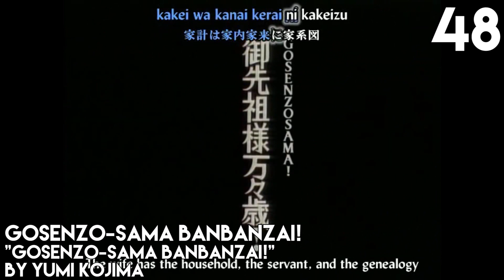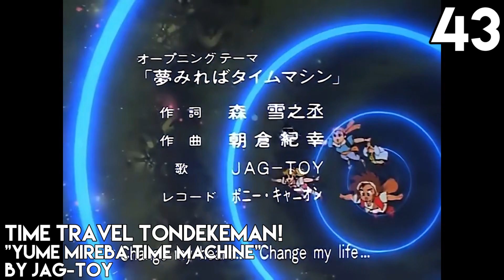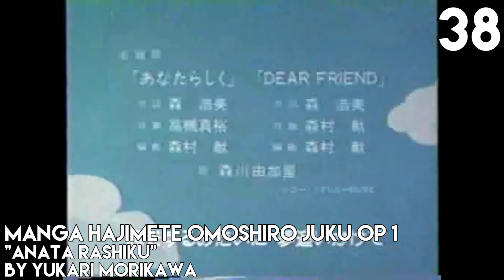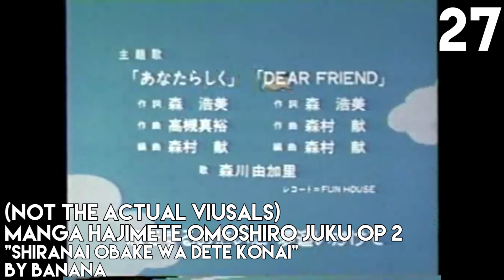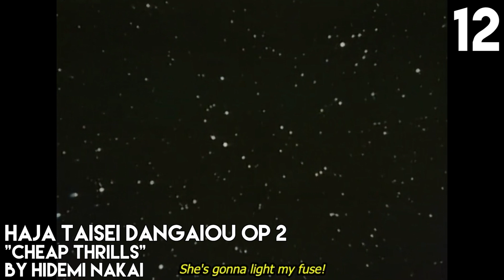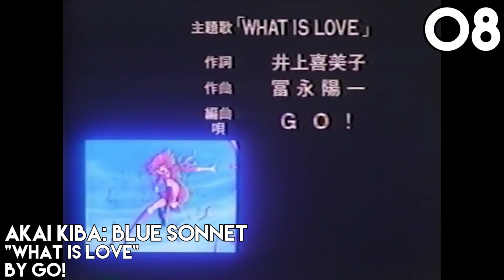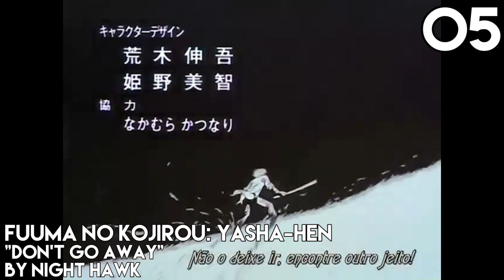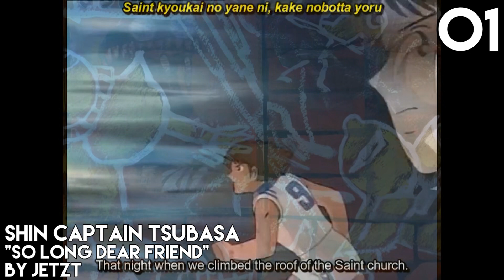Top Anime Openings 1989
Even more openings than last year and even more disappointing than last year. Kind of a downer to go out on but.. Good decade?
Had to use the visuals of Manga Hajimete Omoshiro Juku Op 1 for Op 2 because I couldn't find more than the song
Anime and songs used:
Ace wo Nerae!: Final Stage "Never Say Goodbye" by Hiroko Moriguchi
Akai Kiba: Blue Sonnet "What Is Love" by Go!
Akuma-kun "Akuma-kun" by Koorogi '73 & Wild Cats
Aoi Blink "Hitomi no Naka no Mirai" by Youko Minamino
Assemble Insert "Assemble Insert" by Hiroko Kasahara
Chiisana Ahiru no Ooki na Ai no Monogatari: Ahiru no Kwak "Yakusoku da yo" by Megumi Hayashibara
Chinpui "Onegai Chinpui" by Junko Uchida
Choujin Locke: Lord Leon "Try to Believe" by Toshiya Igarashi
City Hunter 3 "Running To Horizon" by Tetsuya Komuro
Dash! Yonkurou "Be Top" by Taku Kitahara
Dragon Ball Z Op 1 "Cha-La Head-Cha-La" by Hironobu Kageyama
Dragon Quest: Yuusha Abel Densetsu "Mirai wo Mezashite" by Tohru Furuya
Easy Cooking Animation: Seishun no Shokutaku "Pashhu!" by THE MINKS
Esper Mami Op 2 "SOS" by Ushio Hashimoto, Shines
Fuuma no Kojirou: Yasha-hen "Don't Go Away" by Night Hawk
Gaki Deka "Komawari MAM-BO" by Yuji Mitsuya
Gosenzo-sama Banbanzai! "Gosenzo-sama Banbanzai!" by Yumi Kojima
Haja Taisei Dangaiou Op 2 "Cheap Thrills" by Hidemi Nakai
Hi-Speed Jecy "Please Please Me" by Yuko Tsuburaya
Hoshi Neko Fullhouse "Galactic Ecstasy" by Hitomi Kuroishi, Lisp
Idol Densetsu Eriko "Namida no Hanbun" by Eriko Tamura
Jungle Book Shounen Mowgli "Get Up / Koi o Shinjite" by Toshiya Igarashi
Jungle Taitei (1989) "Past the Savanna" by Mizuki Ichiro
Juushin Liger Op 1 "Ikari no Juushin" by Hiroki Yumi
Juushin Liger Op 2 "Kiseki no Juushin" by Hiroki Yumi
Kariage-kun "Yoru no Gingitsune to Tanuki" by Ichiro Ushioto
Kidou Keisatsu Patlabor: On Television Op 1 "Sono Mama no Kimi de Ite" by Yuuko Nitou
Kimagure Orange☆Road OVA Op 2 "Choose me" by Yuiko Tsubokur
Kiteretsu Daihyakka Op 3 "Yumemiru Jikan" by Megumi Mori
Konchuu Monogatari Minashigo Hutch (1989) "Minashigo Hutch" by Hitomi Ishikawa
Kyomu Senshi Miroku "Stop That!" by K-Chan
Kyoushoku Soukou Guyver (1989) "Bio Boosted Armor Guyver" by Shinichi Ishihara
Madou King Granzort "Hikari no Senshi-tachi" by Kenji Suzuki
Magical Hat "Daijoubu, Dai Bouken" by Naoko Nozawa
Mahoutsukai Sally 2 "Mahoutsukai Sally" by Hiroko Asakawa
Manga Hajimete Omoshiro Juku Op 1 "Anata Rashiku" by Yukari Morikawa
Manga Hajimete Omoshiro Juku Op 2 "Shiranai obake wa dete konai" by BANANA
Meimon! Daisan Yakyuubu Op 2 "Kagayaki no Byousha" by Junko Kawada
Meimon! Daisan Yakyuubu Op 3 "Seishun no Sagashimono" by Junko Kawada
Midoriyama Koukou Koushien-hen "Strawberry Pie wo Tabe" by ALI Project
Miracle Giants Doumu-kun "Bokura no Yume ni Yoroshiku" by CHA-CHA
Mobile Suit Gundam 0080: War in the Pocket "Itsuka Sora ni Todoite" by Megumi Shiina
Moeru! Oniisan (OVA) "Dosha Ori no Generation" by Kazuki Yao
Momotarou Densetsu Op 1 "Momo Henka De Ikou!" by Peach Boys
Obocchama-kun Op 1 "Bai YaiYai: Obocchama-kun no Theme" by Ingry Mongry
Oishinbo Op 2 "Dang Dang Ki ni Naru!" by Yuma Nakamura
Parasol Henbei "Magical Mystery Boy" by Pickles
Peter Pan no Bouken "Mouichido Peter Pan" by Yuuyu
Ranma ½ Op 1 "Jaja Uma ni Sasenai de" by Etsuko Nishio
Ranma ½ Op 2 "Little ★ Date" by ribbon
Seton Doubutsuki "Seimei Aru Mono" by Dreaming
Shin Bikkuriman "Sento Jewel o Sagase!" by Wapps
Shin Captain Tsubasa "So Long Dear Friend" by JETZT
Tatakae! Chou Robot Seimeitai Transformers Victory "Transformers V (Victory)" by Kouji Kaya & Mori no Kiji Dougatsu Shoudan
Teki wa Kaizoku: Neko-tachi no Kyouen "Danger on the Street" by Air Pavilion
Tenkuu Senki Shurato Op 1 "Shining Soul" by Satoko Shimizu
Tenkuu Senki Shurato Op 2 "Truth" by Satoko Shimizu
Time Travel Tondekeman! "Yume mireba Time Machine" by Jag-Toy
Wrestler Gundan Seisenshi Robin Jr. "Nazo no Parade" by Yumi Murata
Yajikita Gakuen Douchuuki "Kaze ni Koishite" by Yuka
Yawara! "Miracle Girl" by Mariko Nagai